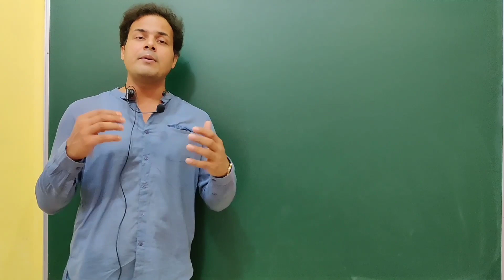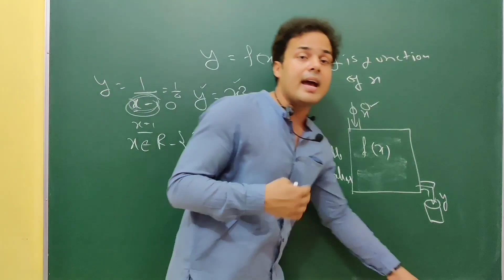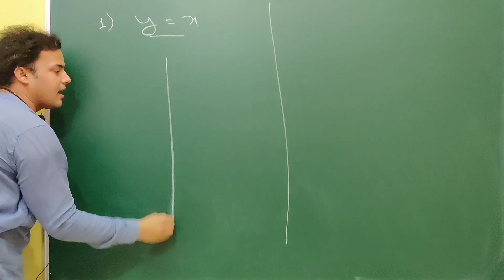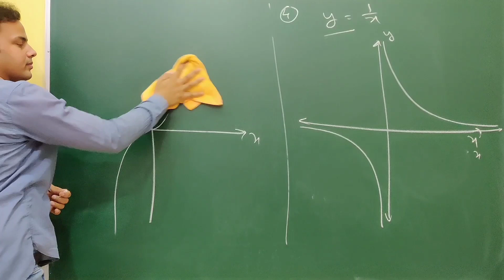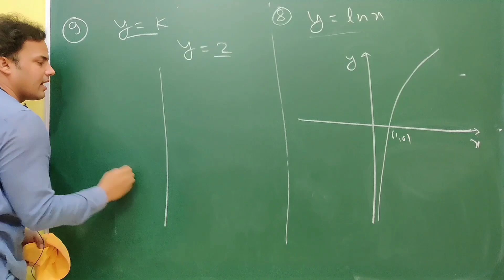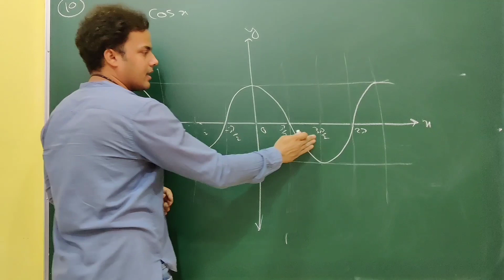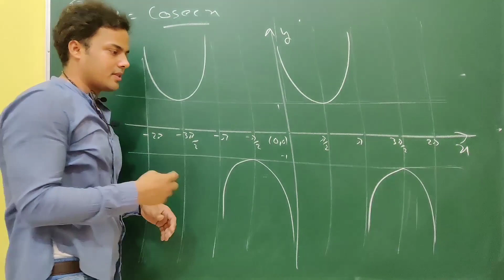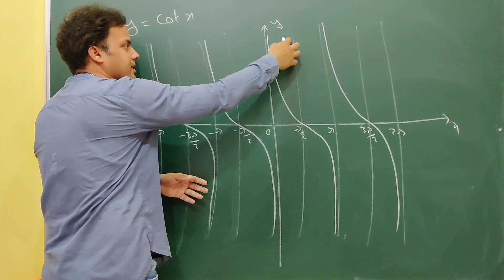Function and Important Graph | Mathematical tools|11th Physics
Function is a rule which relates the value of one variable quantity with the value of another variable quantity and also for every value of input variable quantity there is exactly one value of output variable quantity.
In this video we will see basic of function and will draw the most important graph of different function

Believers Academy has a mission of building an institute of science enthusiast. The foundation of Believers Academy is a team who immensely believe that there is a great need of change in education methodology. We believe that to make successful career of students we need to innovate some new methodology of teaching every day. We provide educational videos science and mathematics for class 9th to 12th. We focus on improving basics of students and try to make videos as easy as possible. This video will help students to excel in their school studies and also build their basics for competitive exams.

We provide offline classes at our coaching Institute located at ring road no.2 gaurav path near andra bank mangla chowk bilaspur chattisgarh

We also sell full study material and online test series for preparation of JEE MAINS, JEE ADVANCED, NEET and BOARDS to 11th,12th and reapeaters.

And for 9th and 10th we sell full study material for the preparation of School Exams, BOARDS Exams, NTSE and OLYMPIAD.